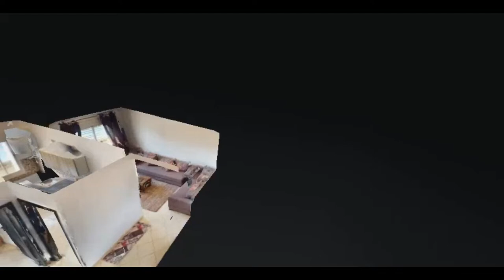Appartement à Settat / 220.000 Dhs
Il s’agit du premier logement socio-économique R+2 dans la ville de Settat. Seulement à Cinq minutes du Centre Ville, la résidence AL MAJD est le meilleur choix pour les personnes désirant habiter au centre de la ville de Settat.

Trouver un appartement économique n’a jamais été une épreuve facile. C’est la raison pour laquelle nous vous offrons cette Résidence AL MAJD, où vous y trouverez tout ce dont vous avez besoin.

Cette résidence offre un cadre de vie agréable et un logement économique de qualité.

Vous êtes à la recherche d’un appartement économique à Settat situé dans un cadre de vie idéale dans une communauté fournissant une gamme complète de services à bas prix ? C’est l’appartement économique AL MAJD qu’il vous faut.

Consistance du projet : Immeuble en R+2

Contenance : Salon, deux chambres, cuisine et salle de bain.

Des espaces verts, résidence calme et propre.

Choisissez votre appartement économique au Résidence AL MAJD à Settat et réalisez le rêve d’obtenir un logement économique de qualité.

A partir de 220.000 Dhs